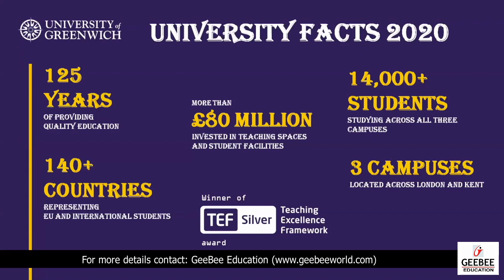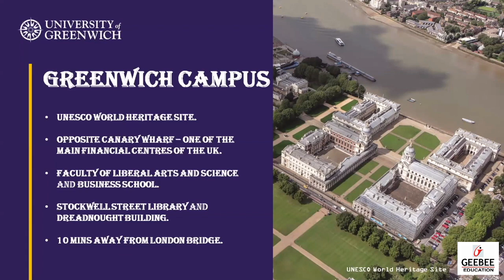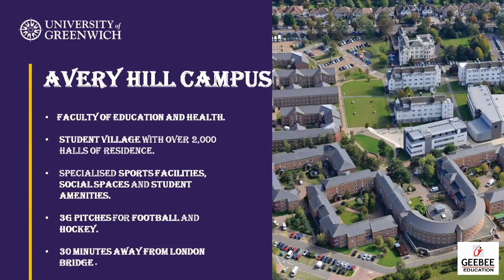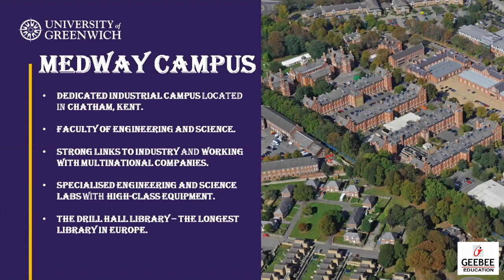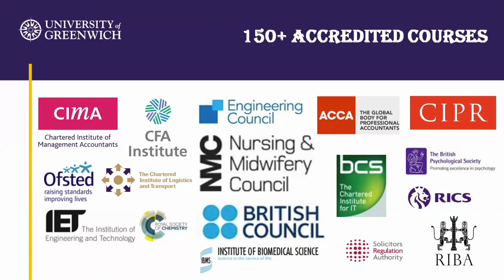Campus Facilities At University of Greenwich | GeeBee Education's Study Abroad Online Fair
Speaker and Representative for the University of Greenwich at GeeBee's Study Abroad Online Fair: Ms. Prerna Guha

The largest of University of Greenwich's three campuses, Greenwich Campus sits on a World Heritage Site on the banks of the River Thames. It is centered on three baroque buildings designed by Sir Christopher Wren for the Royal Navy at the end of the 17th century.